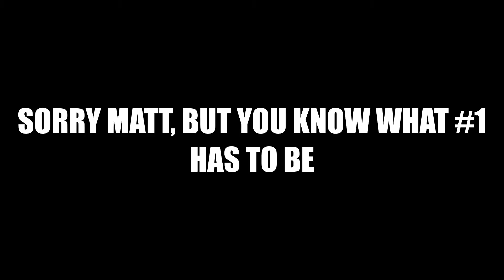Everything Curling 2021 Brier Top Ten Shots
Ten of the best from the Calgary Bubble